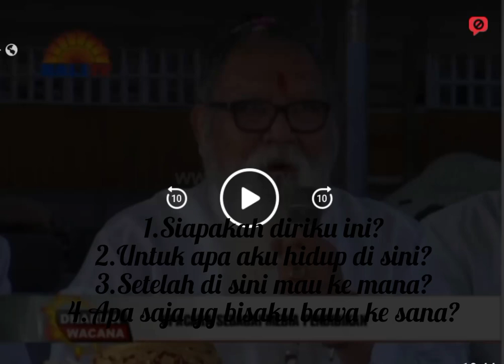tujuan hidup menurut | Ida Pedanda Made Gunung | empat silabus hidup